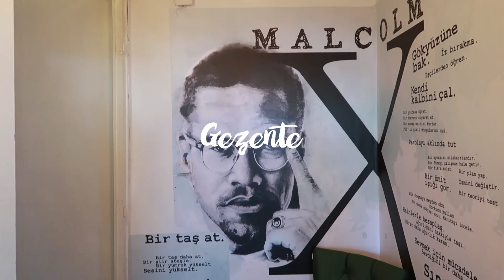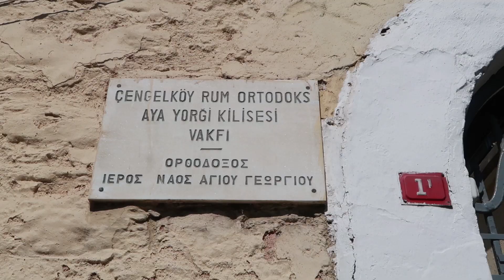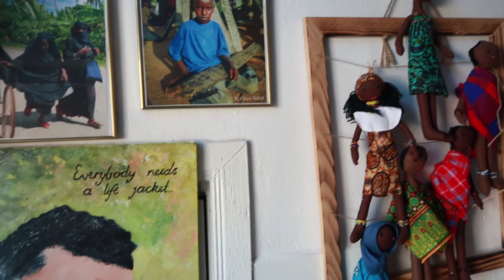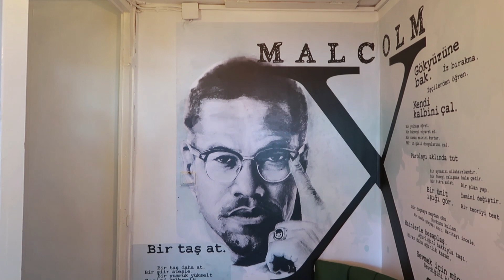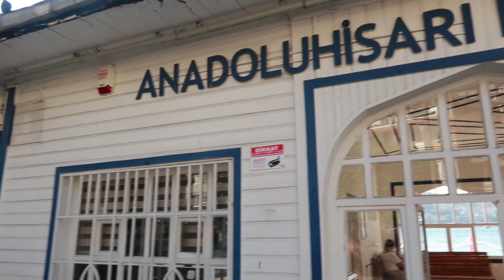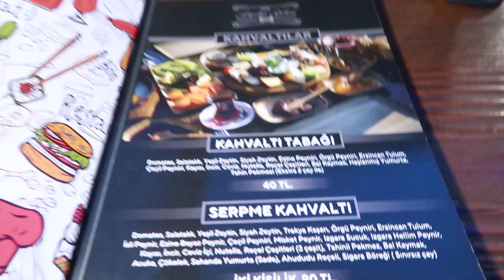Çengelköy ve Anadolu Hisarı - Things to do in İstanbul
Çengelköy ve Anadolu Hisarı'nı geziyoruz. En Güzel İstanbul Manzaraları , Yeme İçme Mekanları ve Popüler Cafeler yeni videomda. Süper Baba dizinin geçtiği Çınaraltı Çay Bahçesi gibi Çengelköy'ün en popüler mekanlarını geziyoruz. Anadolu Hisarı'nda alışveriş yapıyoruz.